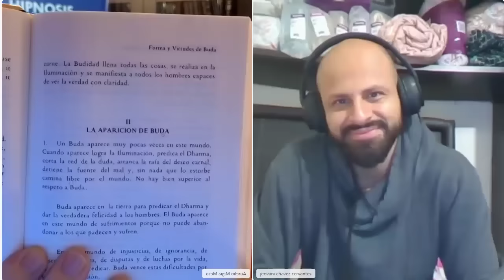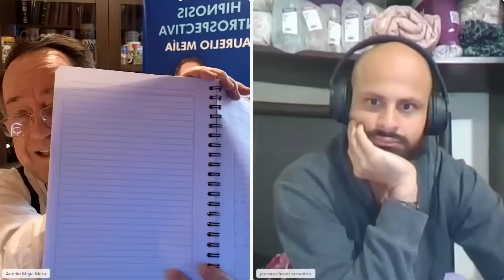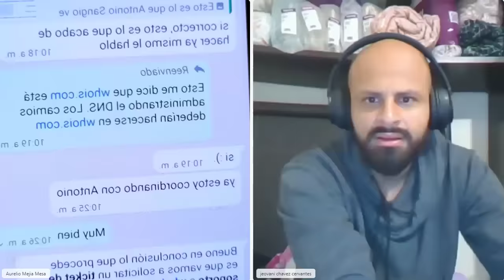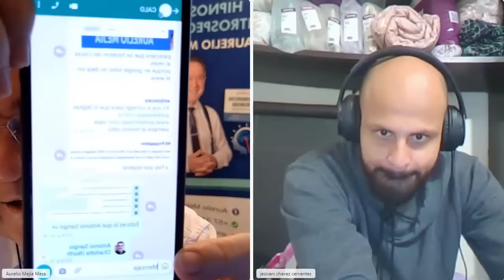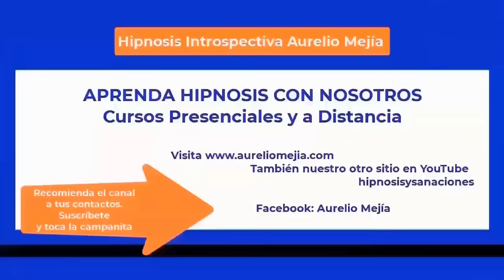5932 Buda. Romper creencias, empoderar autoestima, aceptar la orientación del papá. Aurelio Mejía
Hipnosis introspectiva por Aurelio Mejía a distancia, en línea por internet. Buda. Romper creencias, empoderar autoestima, aceptar la orientación del papá, trader en bolsa. Culiacán, Sinaloa, 2 marzo 2024.

CURSOS DE HIPNOSIS EN 2024:
Ciudad de México: mayo 16 al 18.
Las Vegas: mayo 23 al 25.
Madrid: junio 14 al 16.
Munich, Alemania: junio 27 al 29.
Lima, Perú: Septiembre.
Medellin, Colombia: noviembre.